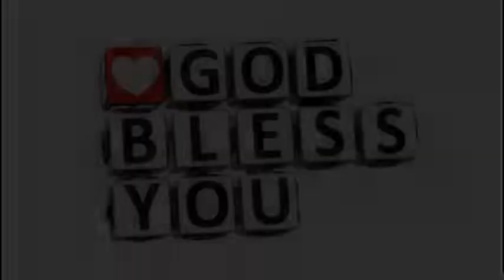శ్రమల తరువాత ఆశీర్వాదము part-2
Message by pastor Daya paul